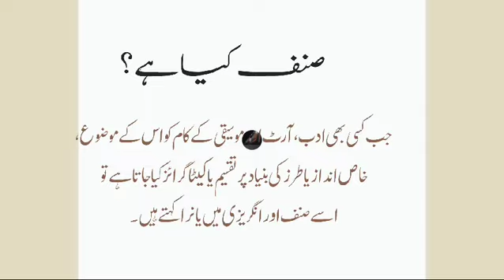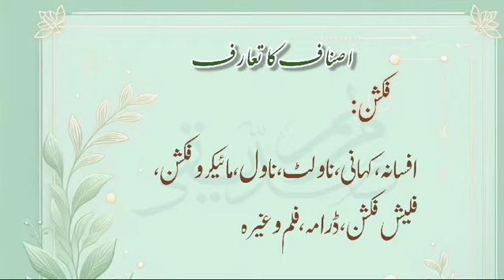Novels, Novelettes, Short Stories What's the Difference | Understanding Different Literary Forms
How to Outline a Novel | How to Write a Novel in Urdu Hindi

How to write a novel in urdu hindi - How do I write a novel? -How can I write a good (novel)  Writing Series Part 1

urdu novel likhne ka tarika

How do I write a novel?

FAQS:

How do I become a content writer?
Before doing that, successful content writers need to:
Understand their audience. Marketers call it creating a "buyer persona." If you know who your readers are, you can write what they want to read.
Perform keyword research.
Check out the competition.
Craft a snappy title.

How can I become a writer in Pakistan?
How to Become a Writer In Pakistan
Writing Skills: The most important quality of the writer is their writing skill.

Deep Coloured and Strong Imagination: A very interesting quality of writer is having strong and deep imaginations.
Consideration Skills
Confidence
Skills To Explore
Perfectionism
Self-Motivation and Self-Discipline
Grammatical Grip

How can I write a good novel?
The 10 Rules of Writing a Good Novel
Read voraciously. Writers are shaped by other writers.
Make checklists of details.
Develop good habits.
Use your limited time wisely.
Build a relationship with an editor.
Don't stress your first draft.
Seek out surprises in the second draft.
Start with characters.

What do I need to write a book?
How to Write a Book in 15 Amazingly Simple Steps
Find your “big idea” The one thing you absolutely need to write a book is, of course, an idea. ...
Research your genre. Once you've found your big idea, the next step is to research your genre. ...
Create an outline. ...
Start off strong. ...
Focus on substance. ...
Write “reader-first” ...
Set word count goals. ...
Establish a healthy routine.

How do you write a novel for beginners?
6 Key Tips for Starting the Novel Writing Process
Choose a world you want to spend a lot of time in. ...
Find a story idea within this world you want to immerse in. ...
Assemble a cast of characters. ...
Plan your ending. ...
Break the story into acts. ...
Start writing before you get cold feet

How to Write a Novel in 12 Steps
Nail down a winning story idea.
Determine whether you’re an Outliner or a Pantser.
Create an unforgettable main character.
Expand your idea into a plot.
Research, research, research.
Choose your Voice and Point of View.
Start in medias res (in the midst of things).
Engage the theater of the reader’s mind.
Intensify your main character’s problems.
Make the predicament appear hopeless.
Bring it all to a climax.
Leave readers wholly satisfied.

ناول کیسے لکھیں,
How to be a goodwriter
How to write a greatnovel
how to write a bestnovel
how to,
how to write novel,
novel in urdu,
novel kesy likhen,
book kesy likhen,
novel kia hy,

Topics Covered in the Video:

how to outline a novel
how to outline a book
how to outline
how to outline a story
how to write an outline for a book
how to outline a book idea
how to plot a novel
how to outline your novel
how to outline a novel with scrivener
how to outline a novel step by step
how to easily outline your novel
how to outline a novel chapter by chapter
how to self publish a book
outline
novel outline
outline a novel
how to
marium
mariyam siddiqui
merium
maryam
writing
writing tips
writing advice
creative writing
novel writing
novel
how to write a novel
writing a book
novel writing tips
writing a novel
scene writing tips
terrible writing advice
writing scenes novel
writing scenes in movies
writing scenes in fiction
writing fiction
tips for writing a novel
writing action scenes
writing scenes
top tips for writing a novel
novel writing steps
writing tip
writing fight scenes